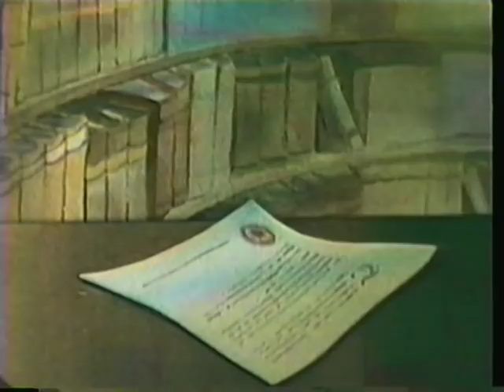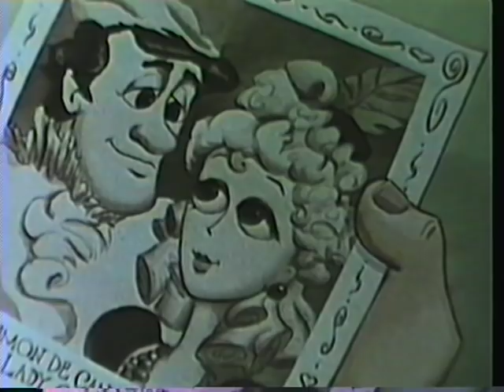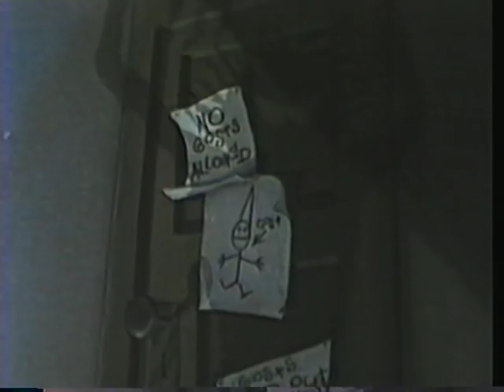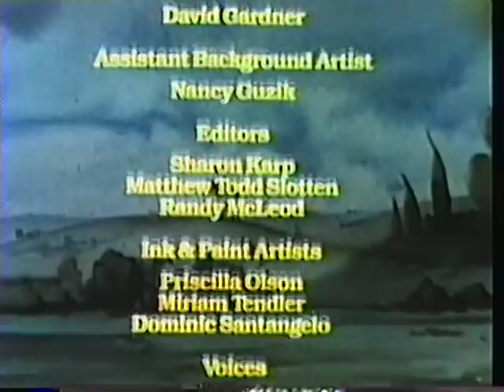The Canterville Ghost (1988 Animation)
Animated by Calabash Productions
Produced by Orkin-Flaum Productions

Originally shown as a Halloween special on CBS. Shown in the early 90's on the USA Network for at least a couple of years. I don't think it has been broadcast since.

If you know anything more about Orkin-Flaum or Calabash, let me know!